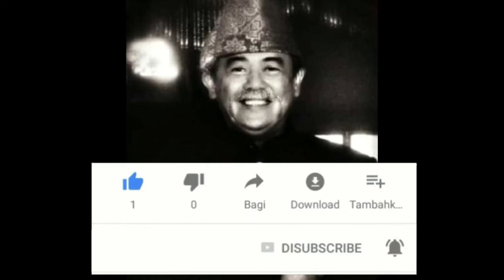TARI SIWAR SELUMA BARAT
Salah dalam penulisan judul di video, seharusnya Seluma Barat